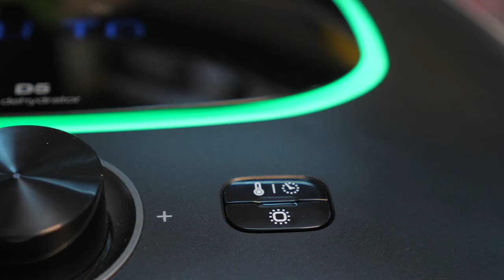Обзор инфракрасного дегидратора (сушилки) L’equip IR-D5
Фирма L’equip IR-D5 представлена на рынке более 20 лет.

3 функции сушки:

- Солнечная сушка
- Теневой режим
- Режим авто

Характеристики:

- 5 поддонов из нержавеющей стали
- Встроенный таймер до 99 часов, при желании можно
 продлить сушку на любое удобное время
- Съемный фильтр можно мыть

00:00 Вступление
00:39 Дизайн дегидратора
01:05 3 функции сушки
02:50 Комплектация
05:04 Для кого подойдет дегидратор
05:56 Заключение